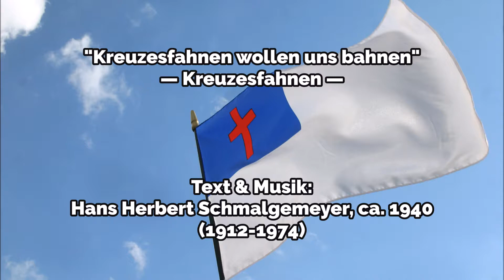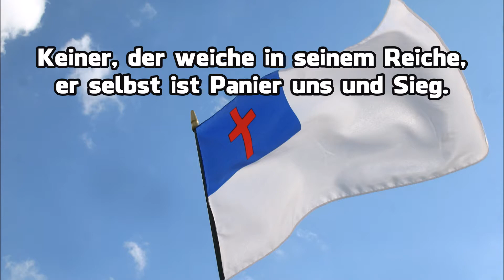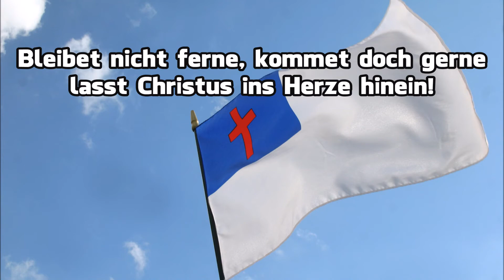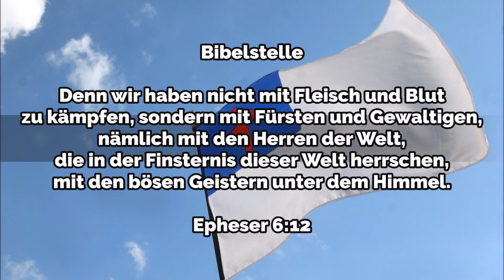Kreuzesfahnen — Klavier, Orgel & Posaunenchor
German Lyrics:

Kreuzesfahnen wollen uns bahnen
den Weg durch die finstere Nacht.
Mutig wir schreiten Seiten an Seiten,
denn Christus ist unsere Macht.

CHORUS:
    Christ Kyrie, dir weihen wir Jugend und Leben.
    Christ Kyrie, dir singen wir hell unser Lied.

Lodernde Flammen wollen uns bannen
[*und] lähmen die [*siegreiche] Kraft. [*uns] [*sieghafte]
[*Schaut] nicht zurücke, [*richtet] die Blicke [*Schau] [*richte]
auf Christus, der Freiheit uns schafft.

Keiner, der weiche in seinem Reiche,
er selbst ist Panier uns und Sieg.
Keiner verzage, jeder, der wage,
zu kämpfen den heiligen Krieg.

Sein Geist soll leiten, uns die Befreiten,
für die er sein Leben einst gab!
Friede und Freude ist uns're Beute,
kein Schrecken ist für uns das Grab.

Bleibet nicht ferne, kommet doch gerne,
lasst Christus ins Herze hinein!
Ewiges Leben wird er dir geben,
sag jeder: „Dein will ich nun sein!“

Text: Hans Herbert Schmalgemeyer (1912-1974), ca. 1940

Bibelstelle: Denn wir haben nicht mit Fleisch und Blut zu kämpfen, sondern mit Fürsten und Gewaltigen, nämlich mit den Herren der Welt, die in der Finsternis dieser Welt herrschen, mit den bösen Geistern unter dem Himmel. — Epheser 6:12